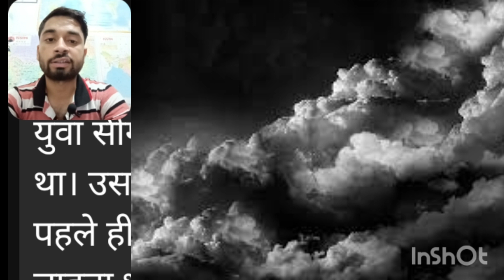Two stories about flying class 10 Hindi summary by Amit yadav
In the first story – His First Flight, the author beautifully narrates how a bird overcomes his fear and takes his first flight. In the other story, Black Aeroplane, the author describes how a young pilot, while flying an aeroplane, has a narrow escape from death with the help of a mysterious black aeroplane

The story conveys the message that we learn by taking courage and not by sitting idle. A young seagull is fed lovingly by his parents. But when the time comes for him to fly, he feels afraid. His parents try many tricks to teach him to fly.